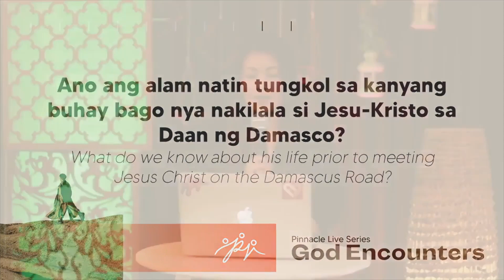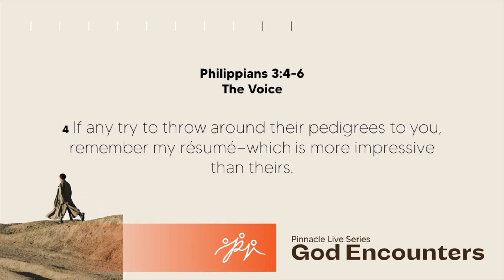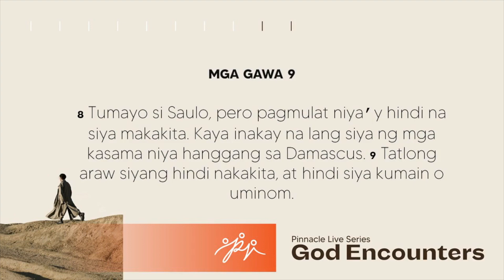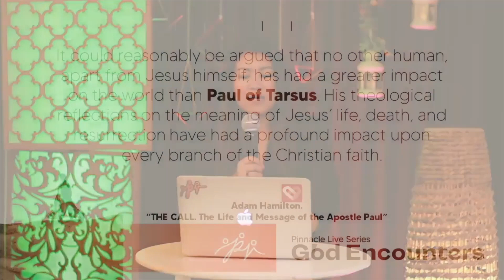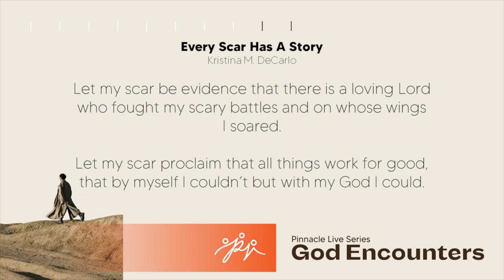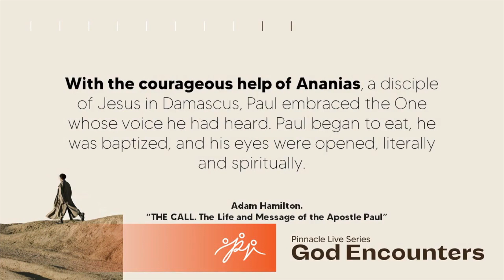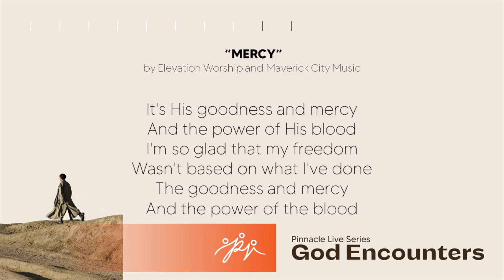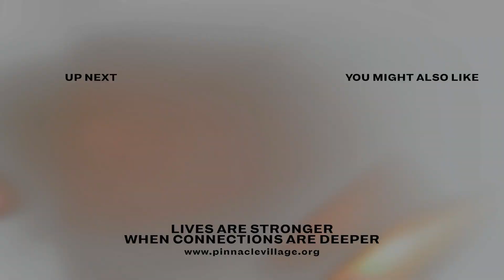Paul, The Righteous | God Encounters (Tagalog Service)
Paul encountered God's grace that is unconditional and sufficient. We are also given that grace all throughout our lives.